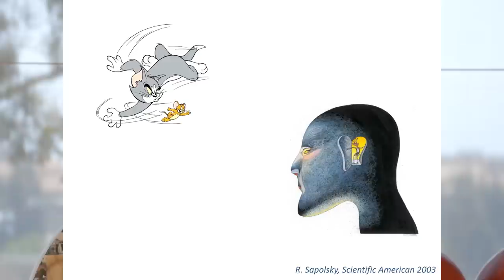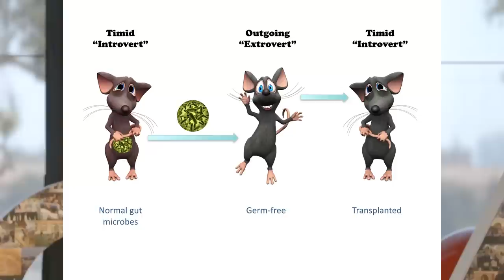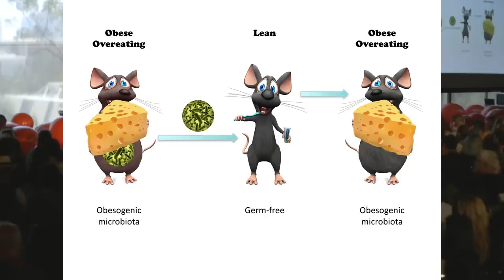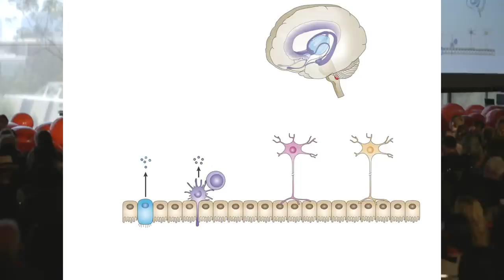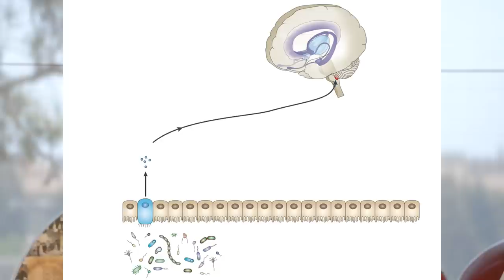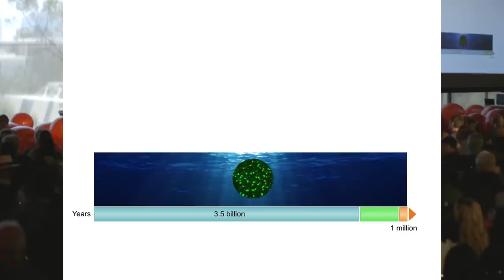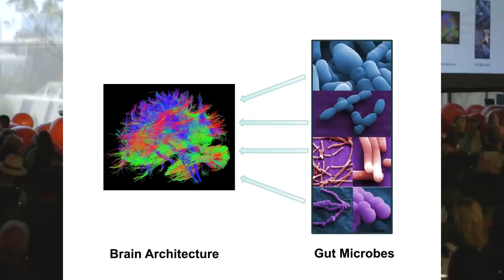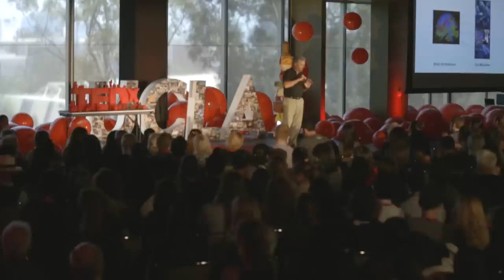The mysterious origins of gut feelings | Emeran Mayer | TEDxUCLA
Emeran Mayer provides us with a talk that will take us on a deep dive of science and researched observation concerning the gut.

Emeran mayer is a Digestive Diseases Specialist at the Ronald Reagan UCLA Medical Center.